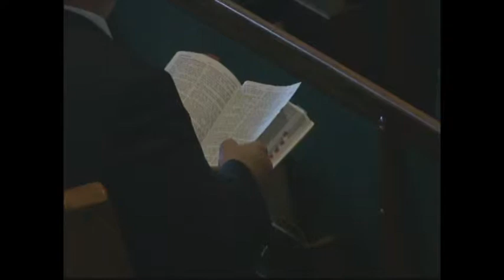Shannon Talley "The Life of Discipleship" 1-20-2013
This sermon is by Shannon Talley in 2013 preaching at First Baptist Church McAllen, Tx where he was the pastor for 9 years.